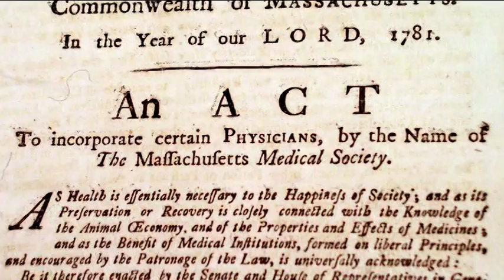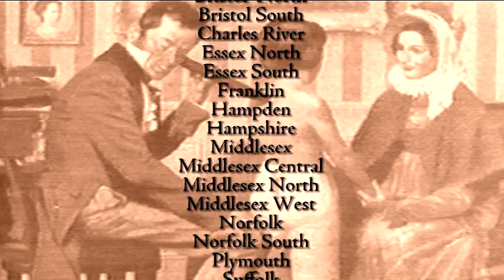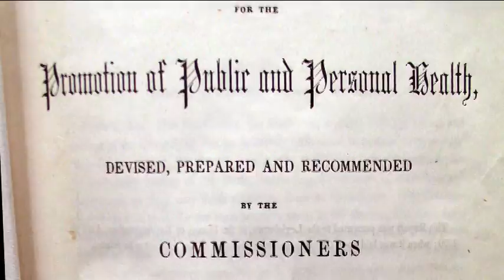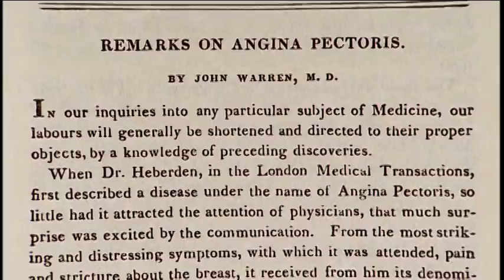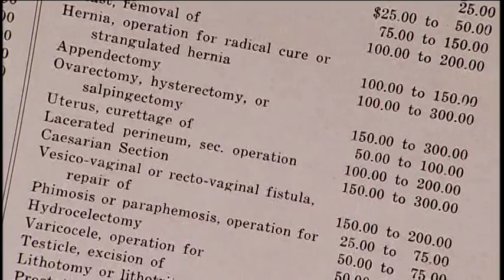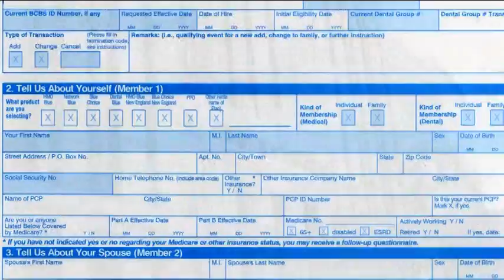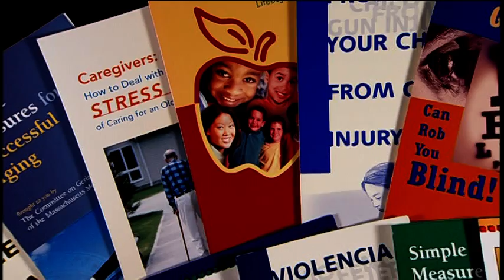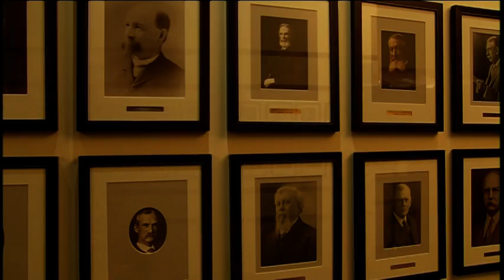MMS at 225 Years: Celebrating Our History, Shaping the Future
| This film showcases a range of personalities throughout three eras of the Massachusetts Medical Society - men and women who joined their colleagues to face new challenges, envision new possibilities, and shape the course of modern medicine. Produced in 2006 to celebrate the 225th anniversary of the founding of the MMS.